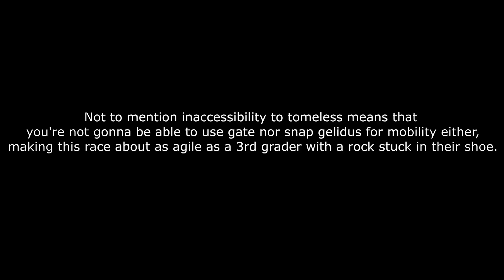why cameo sucks in rogue lineage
buff cameo